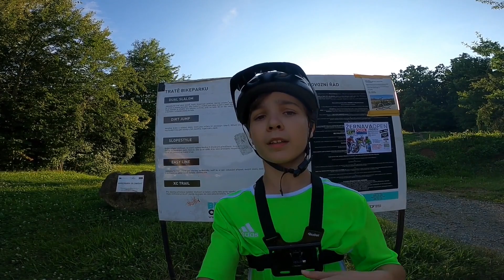Bikepark Olomouc-Závod v Dual Slalomu ?!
Ahoj,vítám vás u mého dalšího videa. Tentokrát dnešní video bude o bikeparku v Olomouci. Ukážeme si jak to tady vypadá a jak je to tady super !
Uprostřed videa mi borec nabídl závod ve kterém,jsem neměl moc velkou šanci na výhru. Vyhraji tento závod s menší náskokem ?! To uvidíte v dnešním videu ! Bikepark Olomouc můžu vřele doporučit.
Natočeno-GoPro Hero8 Black
Místo natáčení-Bikepark Olomouc (Nemilany)
U dalšího videa,ahoj :)